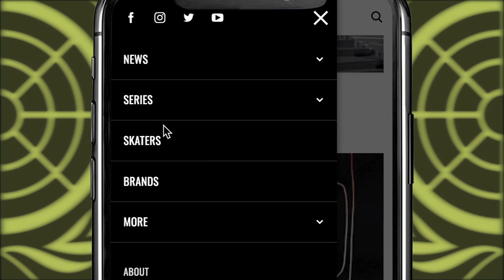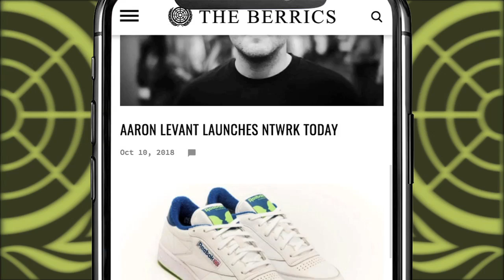Skate Scene Investigators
Clues about the new Berrics website have been spotted everywhere, most recently in Evan Smith's Element Peace part.